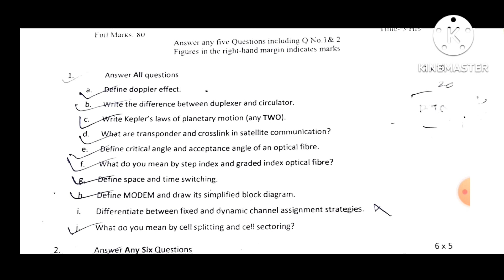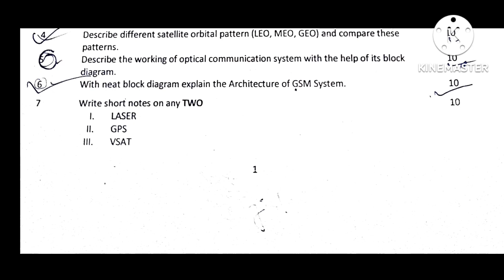advanced communication engineering 2022 questions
Diploma 2022 questions paper electronics and telecommunication branch...